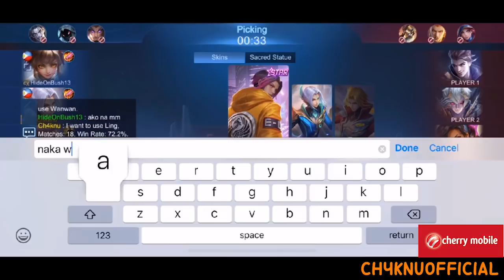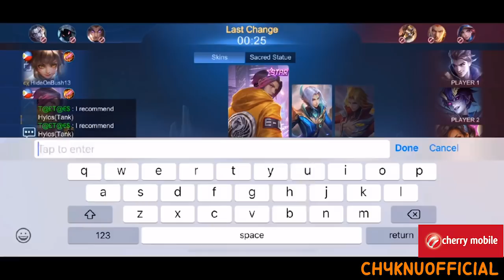FAST HANDS NA KO MAG LING!!! KABAHAN NA KAYO!